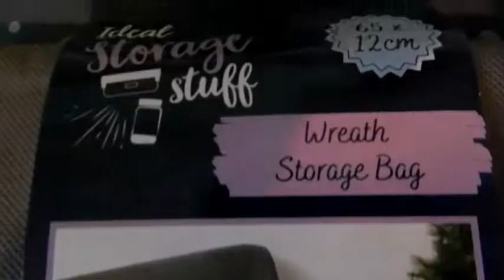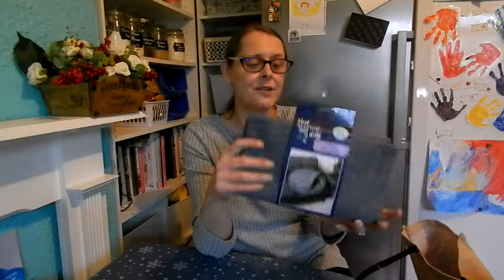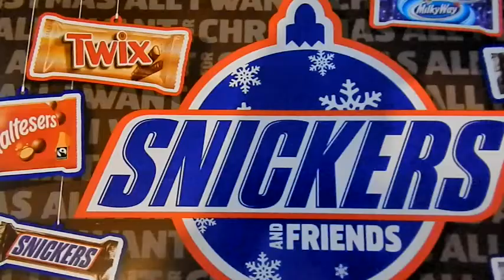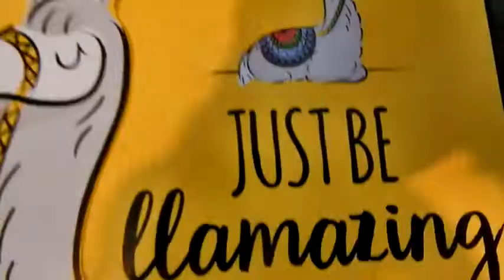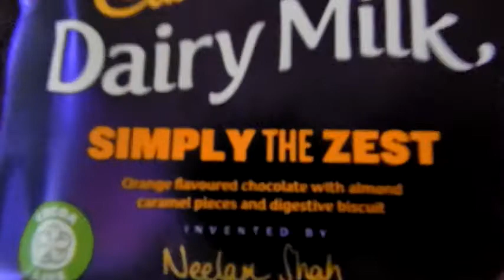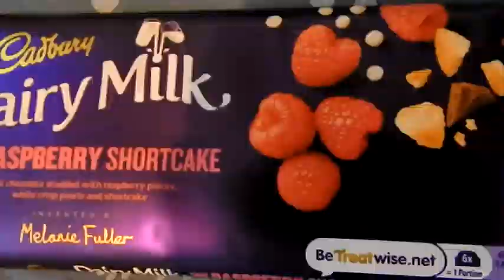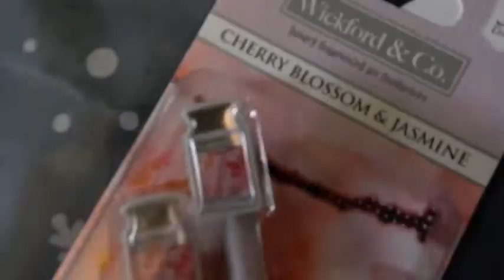Poundland Sales & New In Home Bargains Jan 2020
Poundlands Christmas Sales Continue and we LOVE bargain chocolate!  Let us know which stores you would like to see a haul from and you could get a shout out!